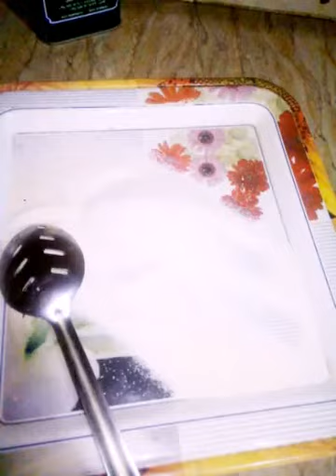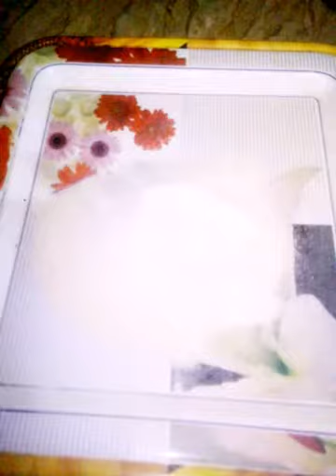Shoji ka Halwa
Quick and easy recipe at home try this and enjoy  with your family